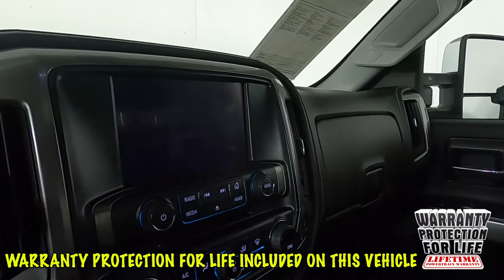2017 Chevrolet Silverado 3500HD LTZ Truck 1GC4K0CYXHF189147